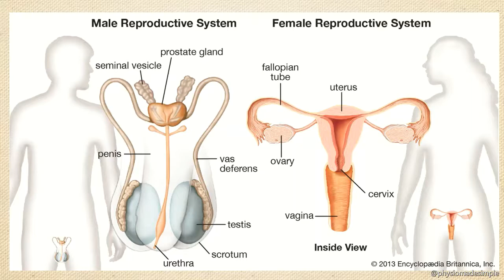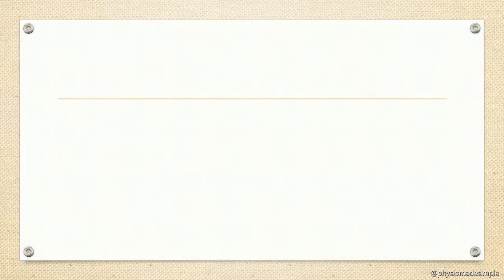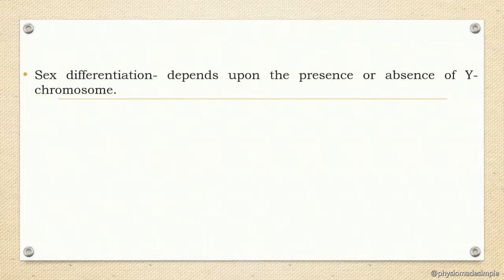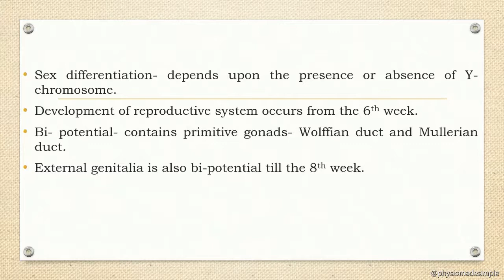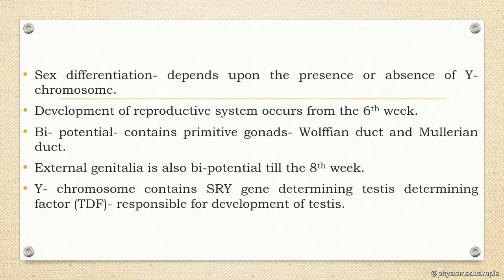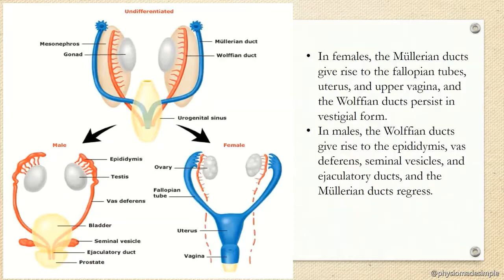Ep.60 | Reproductive System | Introduction | Malayalam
In this episode, we are discussing in detail about the Introduction part of Reproductive System.